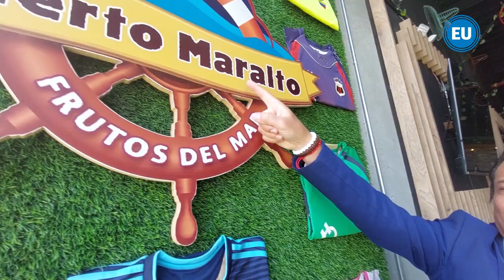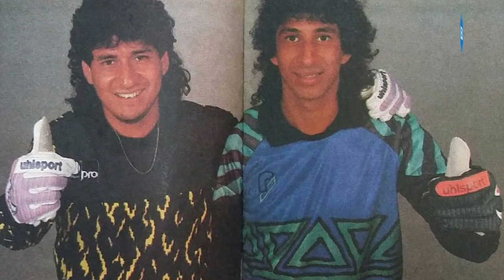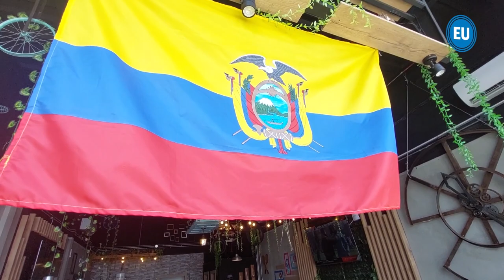Álex Cevallos, exarquero de Emelec nos habla sobre el Clásico del Astillero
Álex Cevallos recuerda con El Universo, los clásicos del Astillero que disputó contra su hermano José Francisco, quien defendía el arco de Barcelona.